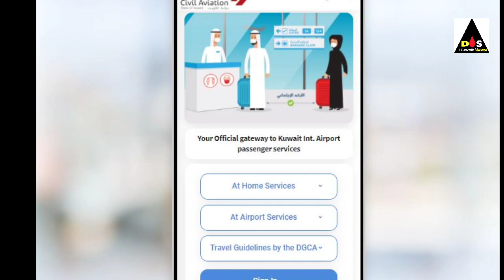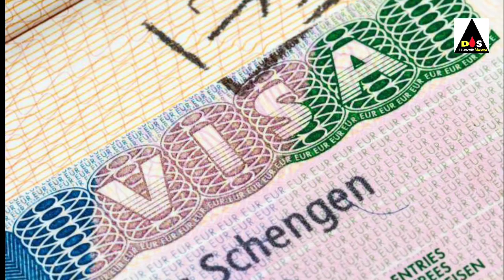kuwait new visa expart entry good update kuwait international flights except entry big news